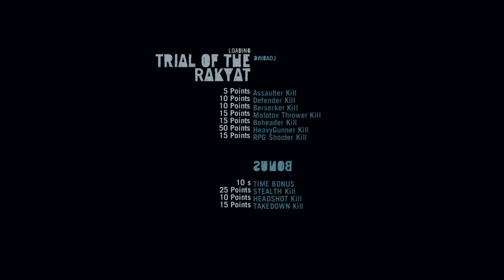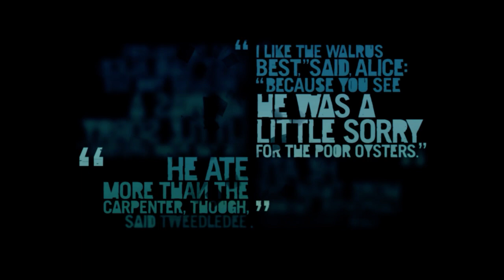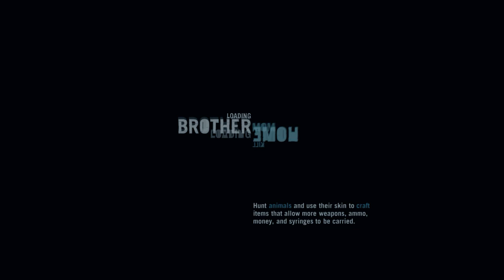Far Cry 3 Story Mode Part 2